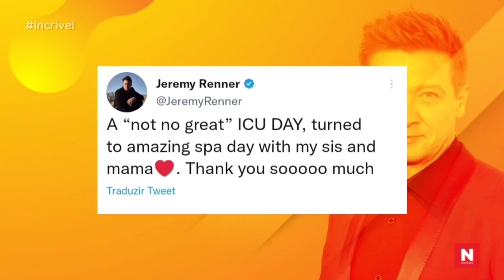Jeremy Renner está se recuperando